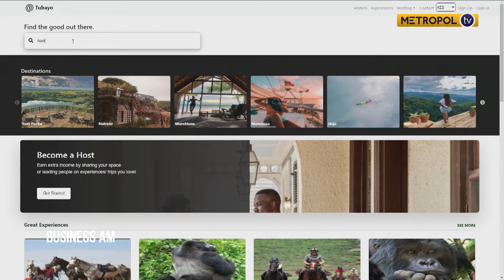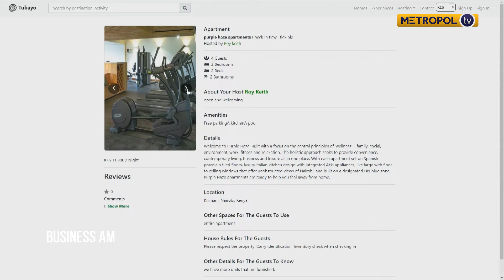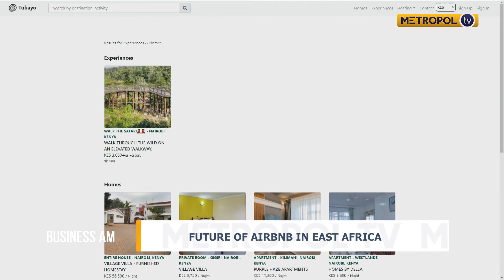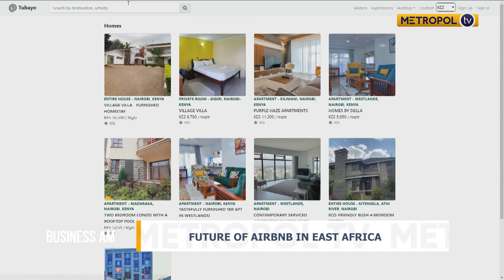The Future of Tubayo Travel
Tubayo, a local startup, has for the last four years been creating exciting travel experiences for local and international tourists that are affordable. The firm’s mobile application and website also feature a variety of accommodation options that tourists can book. Always on the hunt for the next big thing, Brian Namanya identified a vacuum in the business and launched Tubayo to bridge the gap in the domestic tourism sector.